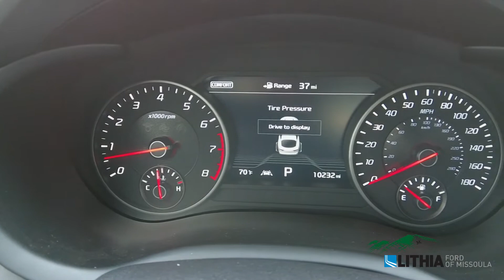2018 Kia Stinger GT2 - KNAE55LC8J6035200